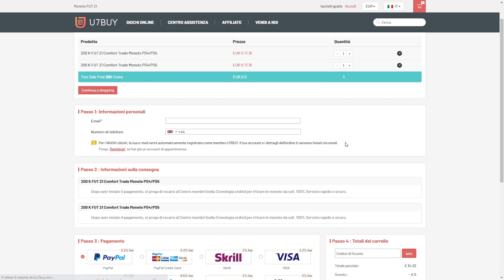GIGIO DONNARUMMA - TOTS 91 | FIFA21 | Player Review (ITA)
Il miglior portiere di Serie A?

100% di possibilità di vincere un premio, tutti hanno la possibilità di girare la ruota della fortuna per ottenere coupon, monete GRATIS e fantastiche carte giocatore su U7BUY! usa il mio codice "NMF" per ottenere uno sconto extra del 5%